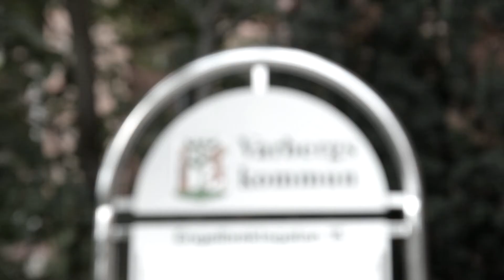Vi vill stoppa diskrimineringen i Varbergs bostadskö - Sverigedemokraterna Varberg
Kommunfullmäktige i Varberg har tagit beslut om att 55 nyanlända invandrare årligen ska ges företräde i bostadskön.

Vi vill se fler billiga hyresrätter spridda över hela kommunen.

Vi vill se en mer rättvis bostadskö.

Rösta på Sverigedemokraterna den 14 September!